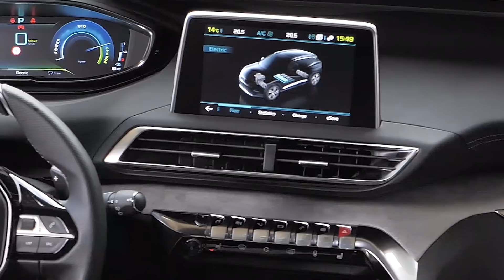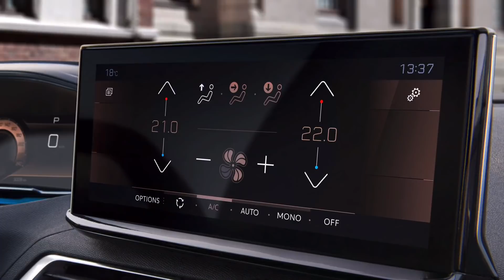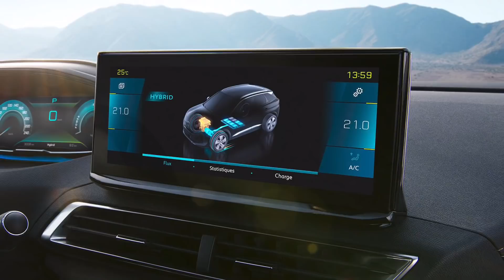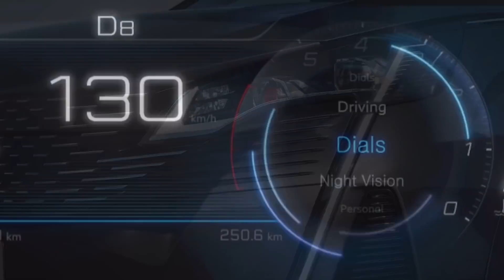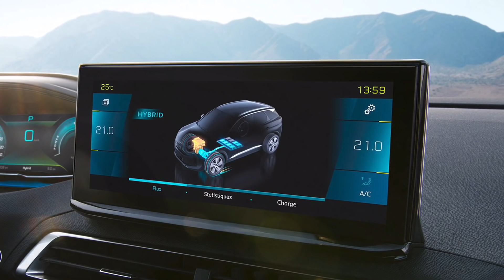Makyajlı Peugeot 3008 (Tanıtım)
Peugeot'nun sevilen SUV'u 3008 makyajlandı, üstelik bu sefer resmi olarak açıklandı. Temel olarak tasarımı korunan model, burun tasarımında yapılan büyük değişikliğin dışında çok da farklı görünmüyor. Donanımlarında güncelleme yapılan modelin iç mekanında da küçük değişiklikler var.